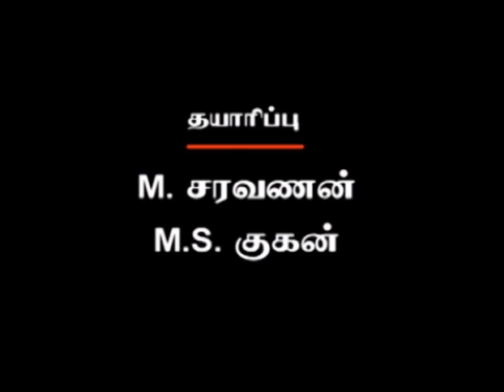Episode 753: Sorgam Tamil TV Serial - AVM Productions